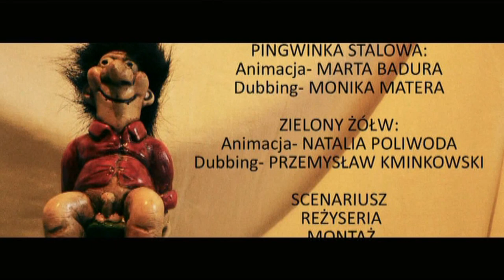50 SHADES OF GREEN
W jaki sposób opowiedzieć tę historię w 4 i pół minuty?
Pierwowzór jest tak słabym filmem, że staraliśmy się być wierni oryginałowi w tej parodii.
Kto nie widział- zaoszczędzi 2 godziny oglądając naszą wersję.
Kto widział- zrozumie o co nam chodzi. Mamy taką nadzieję :)